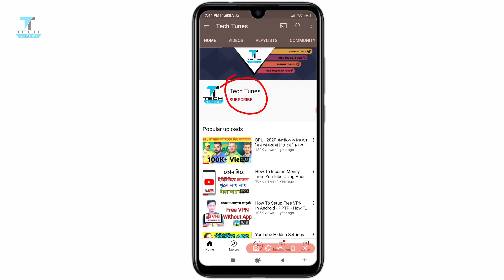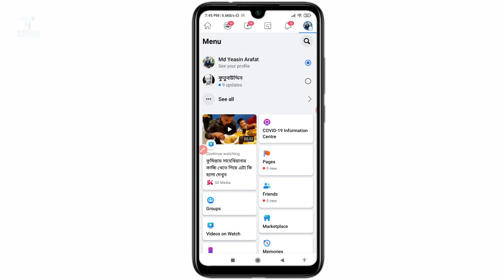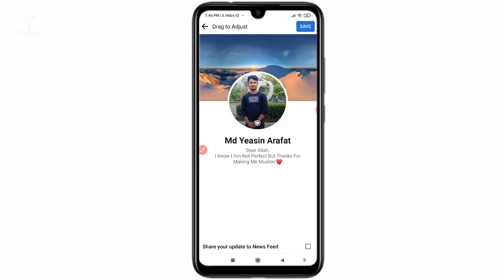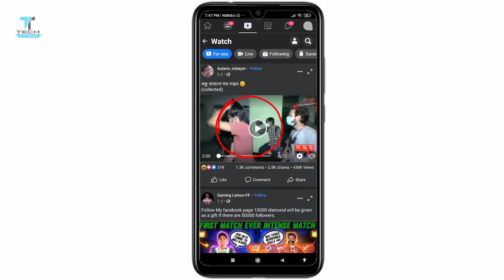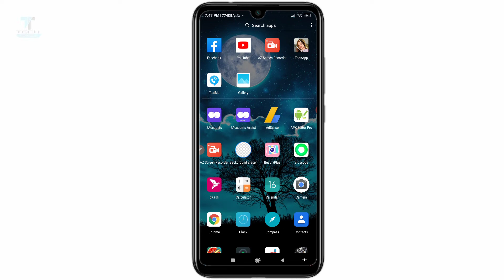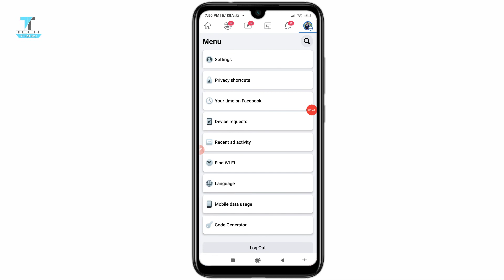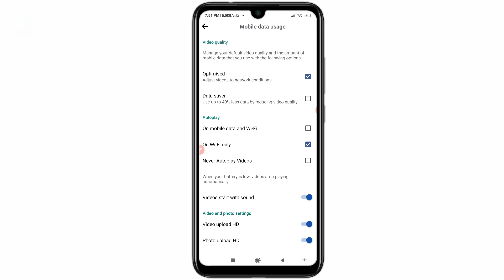প্রতিদিন ফেসবুক ব্যবহার করলে | এখুনি এই সেটিংস শিখেনিন | Tech Tunes !!